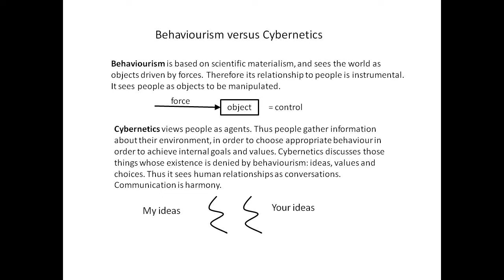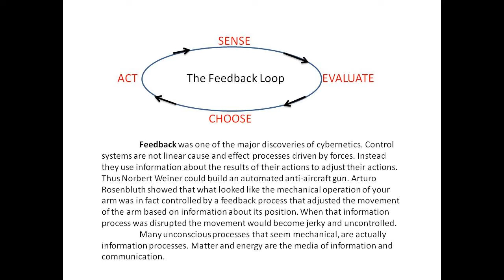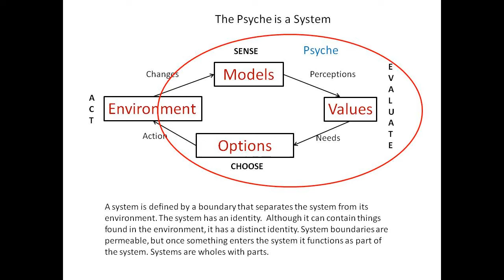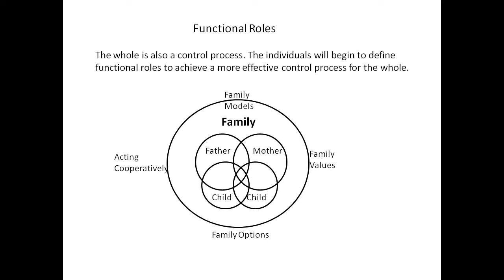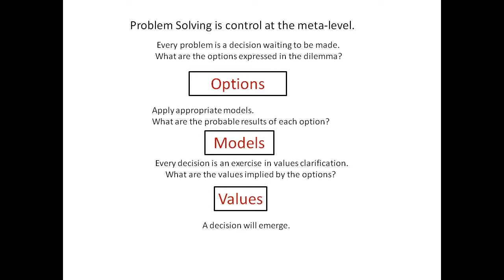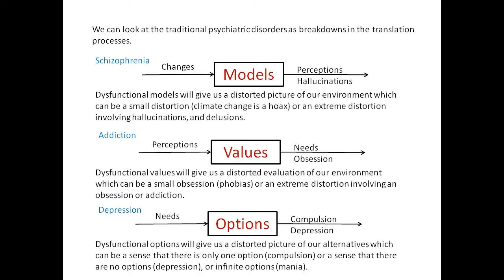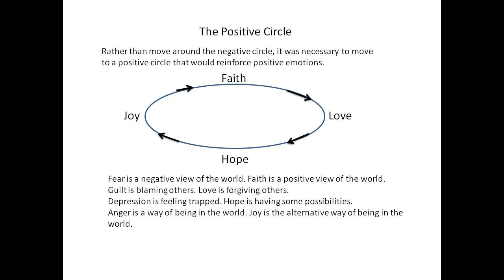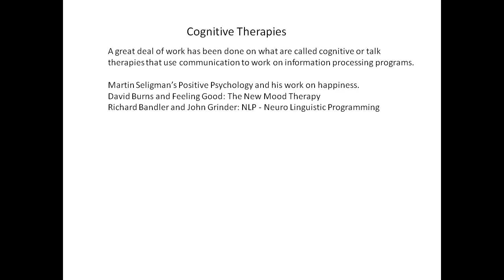Cybernetics and Psychology Revised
The alternative to behaviourism is a cybernetic understanding. Cybernetics is the study of communication and control. It provides a theoretical basis for cognitive therapies.